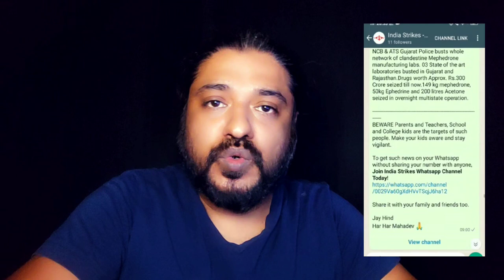यूरोपीय वामपंथियों को इस भाषण ने सदमे में डाल दिया है| The Great Replacement by Eva Vlaardingerbroek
Shock waves have gone through the leftists and liberals across Europe and USA after listening to Eva Vlaardingerbroek Full Speech at Hungary on The Great Replacement Theory which is considered as a conspiracy theory but if you look around, it is being implemented. We have also discussed how we can relate to it and learn from it wrt politics of India.

Jay Hind
Har Har Mahadev